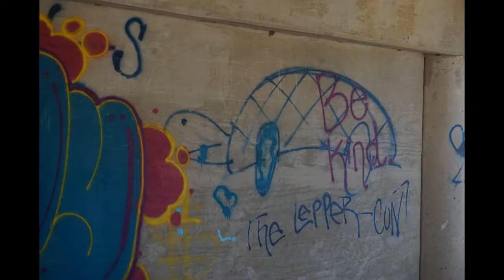A Day in the Life in the Truck Camper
A Day in the Life in the Truck Camper.  Sharing some random footage that I have and showing a typical day of traveling, camping, cooking and just hanging out!